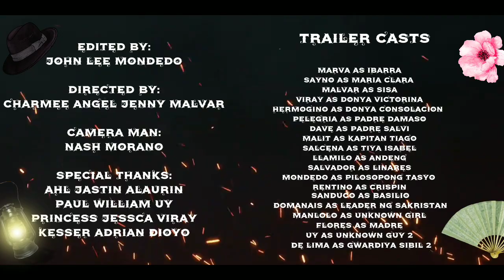Noli Me Tangere Trailer by 9-Diamond from Gov. Isidro S. Rodriguez Sr MNHS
Ang Trailer na ito ay inihanda ng mag-aaral ng 9-Diamond mula sa Gov. Isidro S. Rodriguez Sr MNHS
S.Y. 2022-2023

Edited By: John Lee Mondedo (Me)
Directed By: Charmee Angel Jenny Malvar
Camera Man: Nash Morano

-SPECIAL THANKS-
Sir Edwin Edilloran
Ma'am Olive Dasigao
Paul Uy
Princess Jessca Viray
Kesser Adrian Dioyo
Ahl Jastin Alaurin
Mark Laurence Balon

-TRAILER CASTS-
Marva as Ibarra
Sayno as Maria Clara

Malvar as Sisa
Viray as Donya Victorina
Hermogino as Donya Consolacion

Pelegria as Padre Damaso
Dave as Padre Salvi
Malit as Kapitan Tiago
Salcena as Tiya Isabel
Llamilo as Andeng
Salvador as Linares
Mondedo as Pilosopong Tasyo

Rentino as Crispin
Sanduco as Basilio
Domanais as Leader ng Sakristan
Manlolo as Unknown Girl

Flores as Madre

Uy as Unknown Guy 2

De Lima as Gwardiya Sibil 2

STORY'S BACKGROUND
ORIGINAl NOVEl BY: Dr. Jose Rizal
Ang Noli Me Tángere ay isang nobelang isinulat ni Jose Rizal, at inilathala noong 1887, sa Europa. Hango sa Latin ang pamagat nito na may kahulugang "huwag mo akong salingin (o hawakan)". Sinipi ito mula sa Juan 20:17 kung saan sinabi ni Hesus kay Maria Magdalena na "Huwag mo akong salingin sapagkat hindi pa ako nakaaakyat sa aking ama."